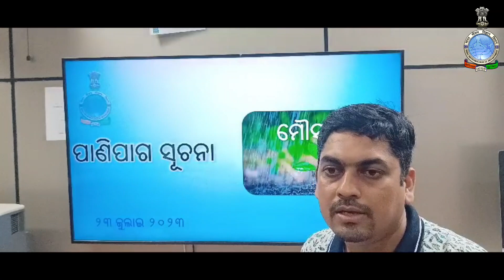Weather briefing for next five days by Scientist-D: Umasankar Das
Weather briefing (In Odia) by Scientist-D: Umasankar Das for next five days, based on 0830 Hrs IST observation of 23rdJuly, 2023.

Meteorological Centre Bhubaneswar, Odisha